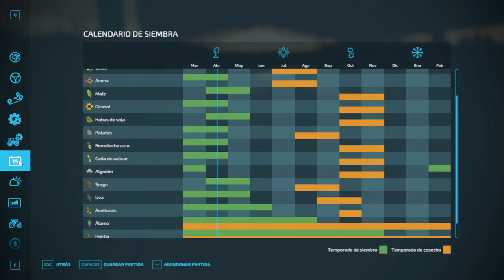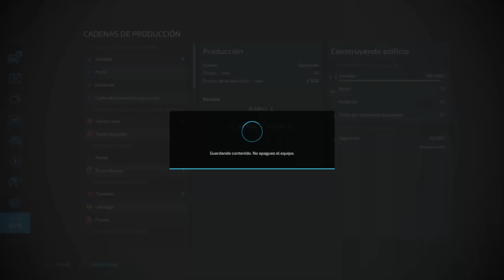Farming simulator 22 parte 23 sembramos y preparamos los campos para la siguiente cosecha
MODS
Free Landscaping Tools v1.0 FS22 Modificar el terreno gratis

COLLECT STRAW AT MISSIONS V1.0 (creo que esta en los mod del juego)

CAJA:
NOX Coolbay SX
GRAFICA:
 GeForce GTX 1080
RAM:
 G.Skill Ripjaws V Black DDR4 3200 PC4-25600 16GB 2x8GB
PLACA
MSI Z170A Gaming M7
PROCESADOR:
Intel i7-6700K 4.0Ghz
DISIPADOR
Tacens Mars Gaming MCPU2

Grabación: Dxtory//OBS
Editar/renderizar: Sony vegas pro 13
Directos: Xsplit/OpenBroadCaster
Comunicación: TeamSpeak 3
Juegos: Steam, Origin, Uplay

simulador
American truck
spintires